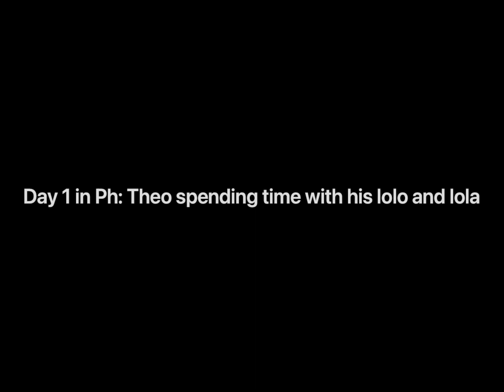Sydney to Manila: Theo’s first plane ride and visit to the Philippines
Theo goes to the Philippines and rides an airplane for the 1st time. In his first couple of days in the Philippines he spent some quality time with our family back home.